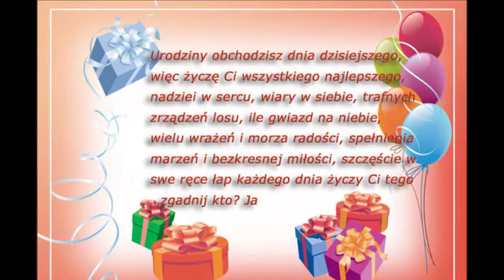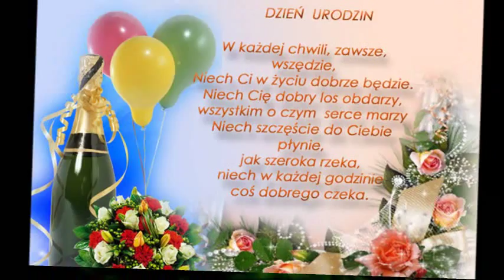W DNIU URODZIN * MARZENIA SIĘ SPEŁNIAJĄ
WSZYSTKIEGO NAJLEPSZEGO KOCHANA MARZENKO
WSZYSTKO CO PIĘKNE I WYMARZONE
NIECH BĘDZIE W TWOIM ŻYCIU SPEŁNIONE
TEGO Z SERCA ŻYCZĄ TOBIE MAMA I BABCIA.